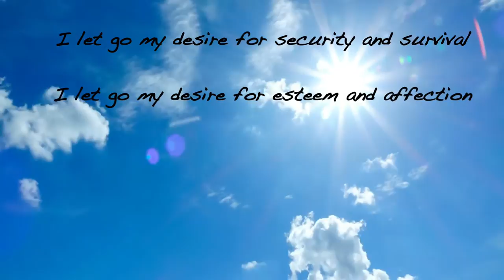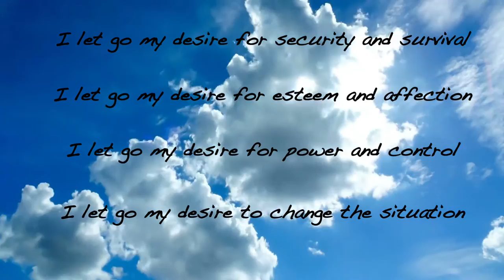3-Minute Guided Meditation by Kurt Saxon, RScP - Welcoming Meditation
Hilltop Spiritual Center - Wellness Ministry
Sunday Practitioner, Kurt Saxon, RScP
3-Minute Guided Meditation
Welcoming Meditation